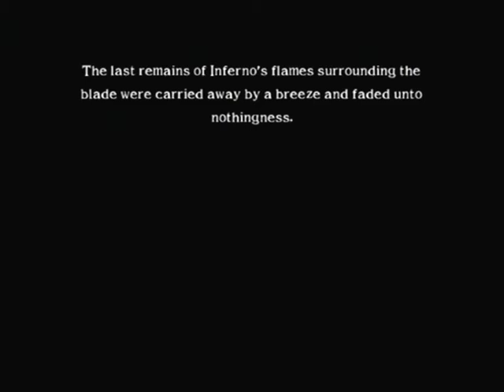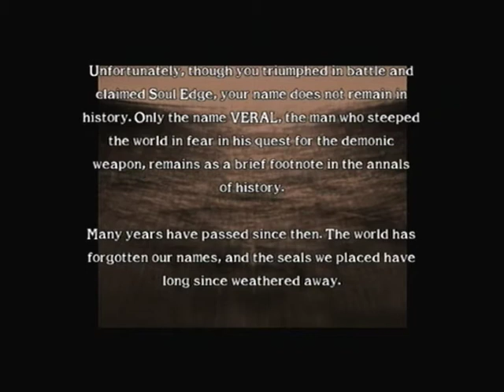Lets Play SoulCalibur 2 LAST PART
thank you Killik